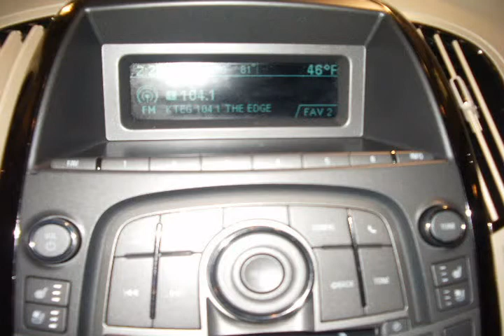2011 Buick LaCrosse Brown Albuquerque NM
Autos & Vehicles

Year: 2011
Make: Buick
Model: LaCrosse
Ext Color: Brown
Int Color:

Dealer's Name: Quality Buick GMC
Dealer's City: Albuquerque
Dealer's State: NM
Dealer's zip: 87111

Air Conditioning, Anti Theft, Auxiliary Power Outlet, Bucket Seats, Cruise Control, Fog Lights, Garage Door Opener, Heated Seats, Keyless Entry, Passenger Air Bag, Power Mirrors, Premium Sound System, Remote Engine Start, Seat Memory, Steering Wheel Audio, Tilt Wheel, Traction Control, Vanity Mirrors

Cities where people might be interested in this vehicle as well:
Albuquerque

1G4GE5GD8BF111123